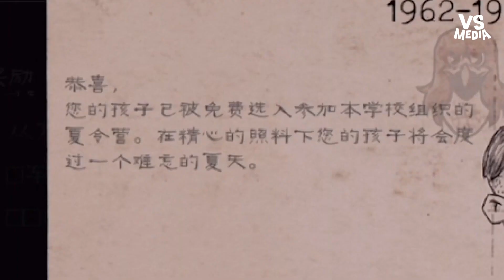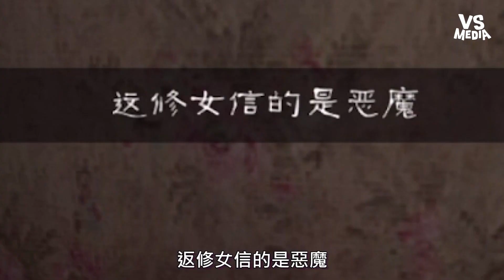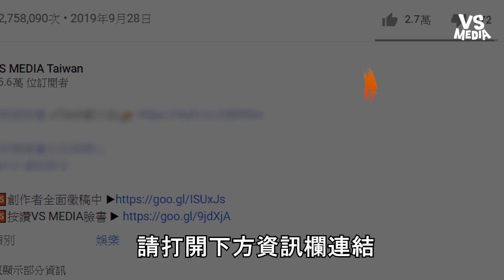直播主變身爆乳鬼修女 網：該看實況還是看奶奶？｜VS MEDIAｘ@april0404